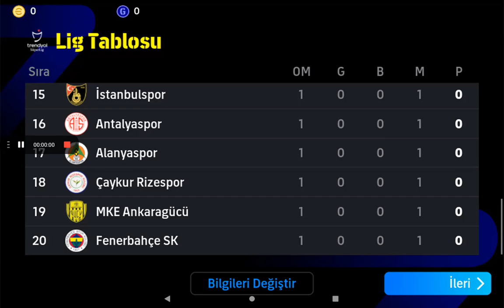30 Aralık 2023